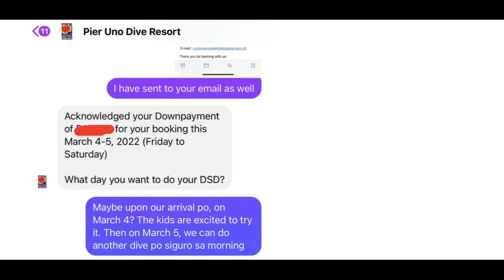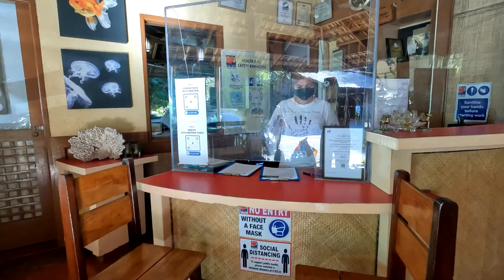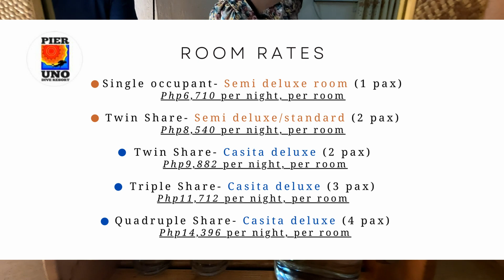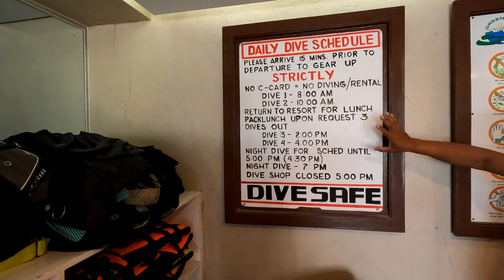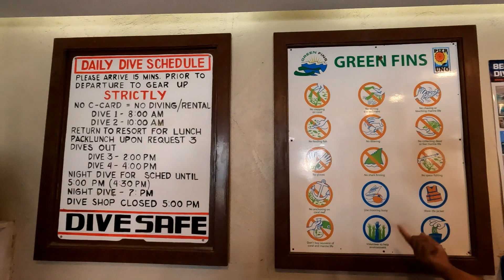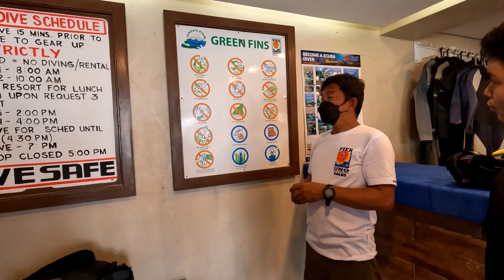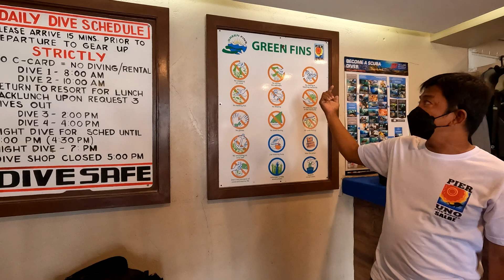Scuba diving in Anilao | PIER UNO Dive resort | is scuba diving in Anilao worth it?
We tried scuba diving in Anilao Mabini,Batangas and it was incredible!
We brought the kids with us for their first ever scuba diving experience and they loved it!
Anilao is indeed worth it!
Visit Pier Uno dive resort and try scuba diving.
We are pretty much new to Scuba diving and we are planning to take an open water course next month.

Listen ad-free with YouTube Premium
Song
Bay Breeze-RFR-11399
Artist
FortyThr33
Adrev for Rights Holder (on behalf of Plusquam Records); LatinAutorPerf, IMPERIA Publishing, BMI - Broadcast Music Inc., Abramus Digital, and 11 Music Rights Societies

Track: Ikson - Grab [Official]
17:21-18:57